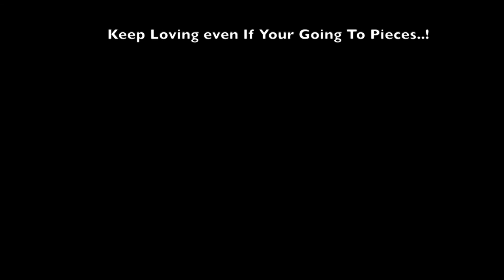Time For The Change - HappyTimes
A HappyTimes vault excavation focusing on recognising the changing needs of the beloved and facilitating this flight with ease by being the breeze they need... Love indeed !!